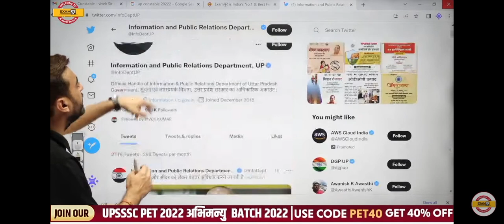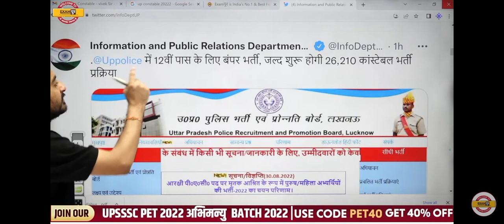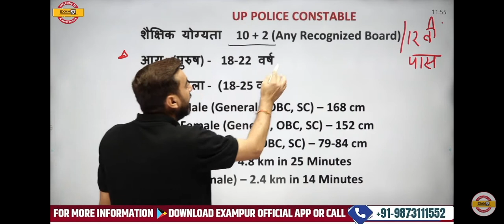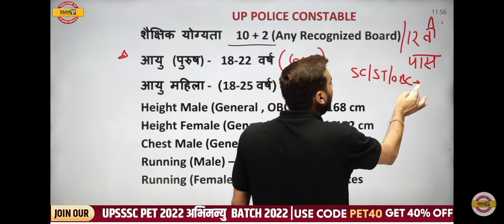Up Police 26210+भर्ती नोटिस "OUT"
साथियों आप UP POLICE CONSTABLE  की बेहतरीन  तैयारी करने के लिए अभी नीचे दिए गए GOOGLE FORM को फील करे
UP POLICE CONSTABLE संकल्प BATCH GOOGLE FORM :